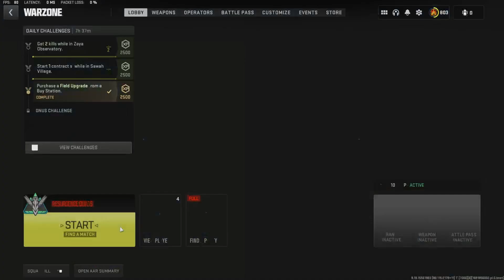There's A Lot On The Line | CoD Rebirth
while playin we decided to wager on getting a certain number of kills.